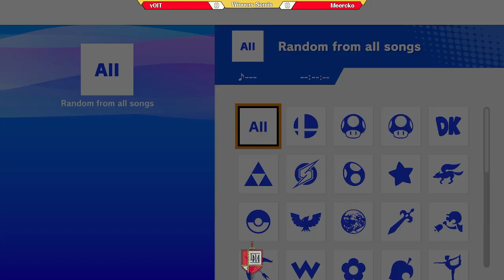Milano Smash District XII - y0lT (Roy) vs Meercko (Lucina) - WSF